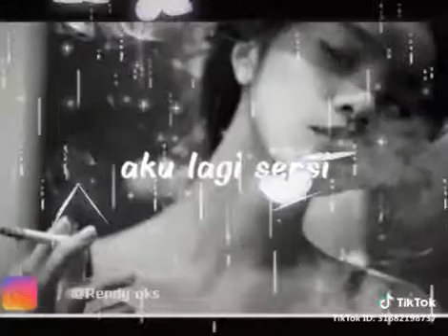Tik Tok 04/05/2019(3)